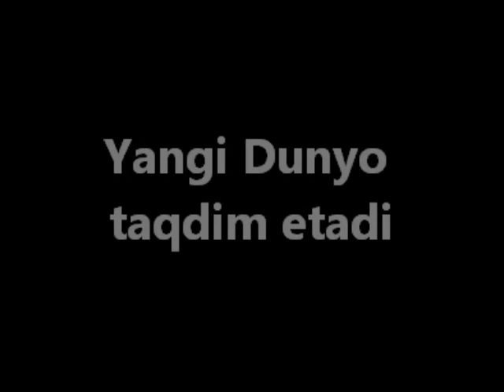Yangi Dunyo taqdim etadi: rauf Parfi (1989 yil)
O'zbek xalqining isyokor hofizi, milliy uyg'onish davri peshqadamlaridan biri Dadaxon Hasan qo'shiqlri (1989 yil)